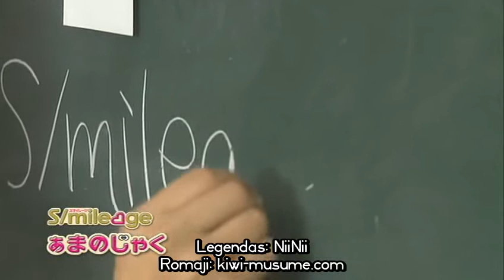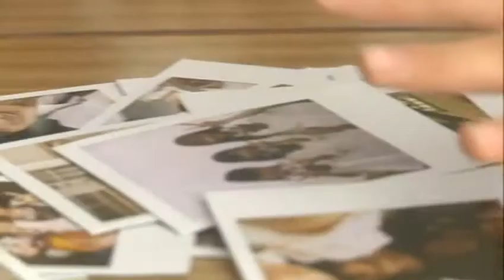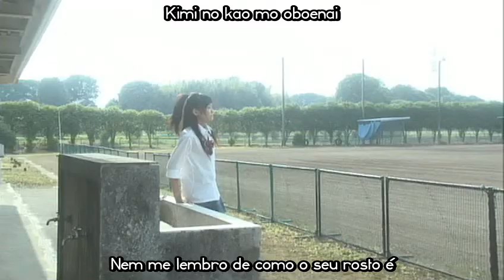S/mileage - Ama no Jaku [Legendado]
1º single indie do S/mileage. 2009.
Já faz um tempo que queria postar esse vídeo. Lembro que uma vez vi alguém comentando sobre essa música ser sobre uma garota dando um fora num cara e pelamordedeus, não é isso não, nem de longe. Então fiquei muito interessada em legendar o vídeo.

O projecthello traduz seu título, Ama no Jaku, como "contraditório". Já a kiwimusume traduz como algo nas linhas de "fingindo calma" ou "fingindo desinteresse". Não sei como adaptar melhor.
Também acho que uma das últimas linhas explica bem a situção: "Logo você irá se mudar, não é?"